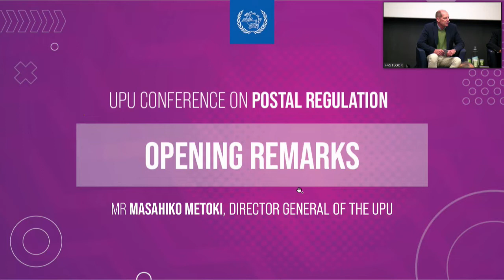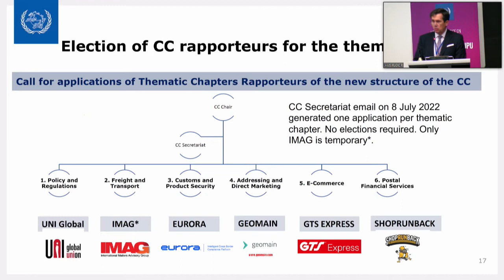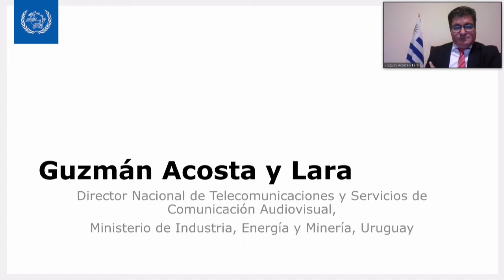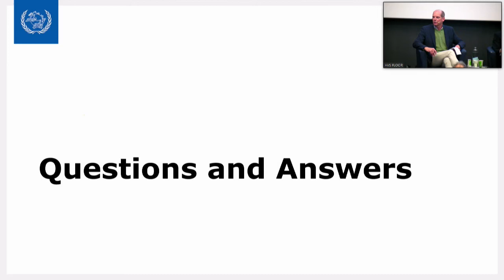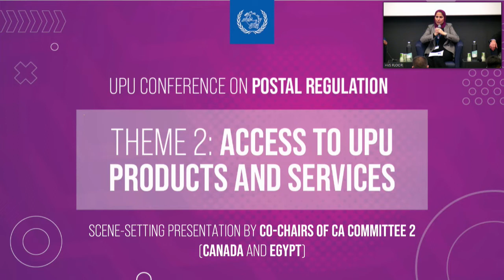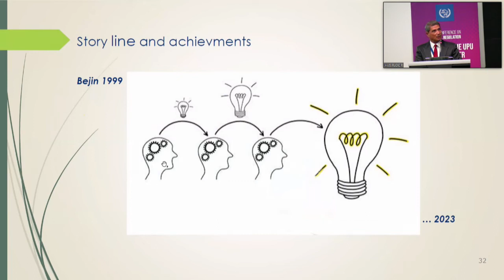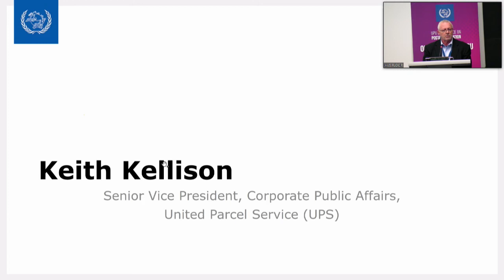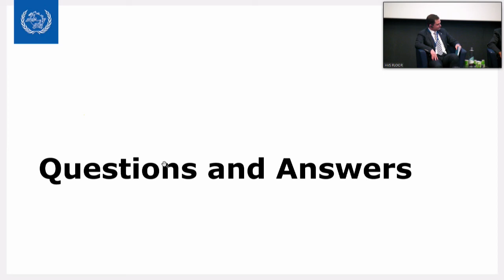UPU Conference on Postal Regulation - 27 October 2022 (Part 1)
Taking into account the need for member countries to prepare for the upcoming Extraordinary Congress in 2023, this Conference was a critical opportunity to advance the dialogue on opening up the UPU to wider postal sector players.